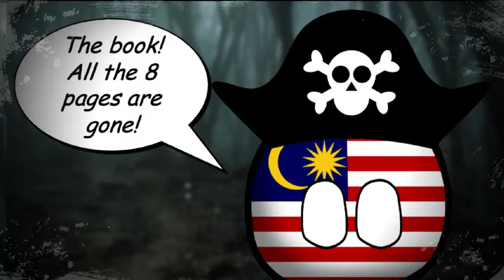666 (2021) | Part II (Countryball Animation)